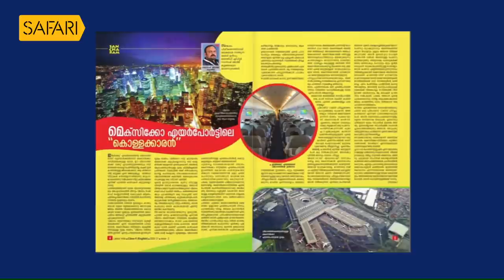Smrithi | Sarangapani | SAFARI TV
|| ANTI-PIRACY WARNING ||